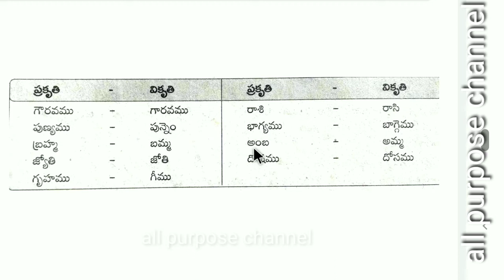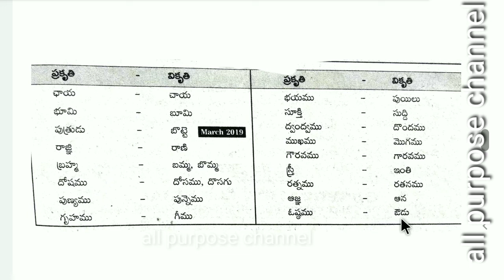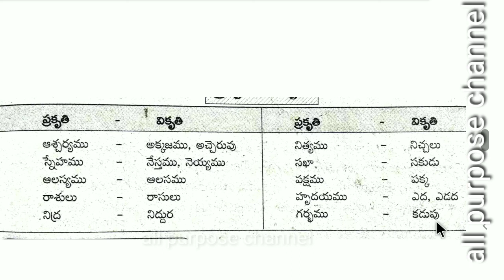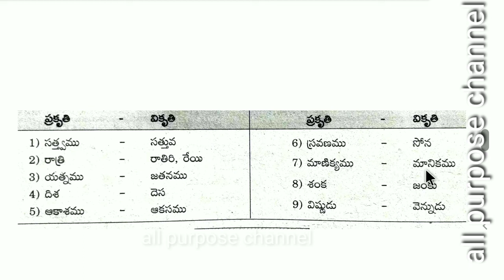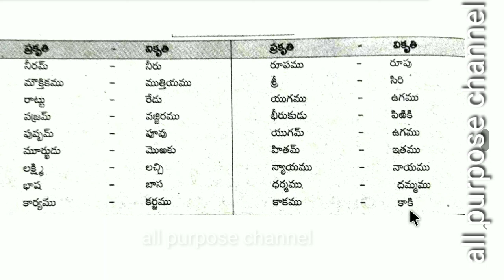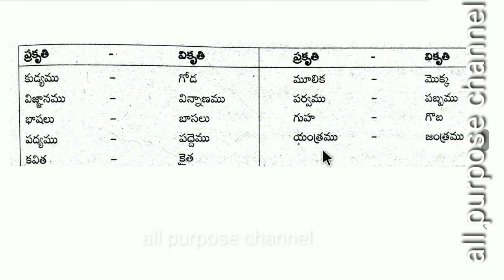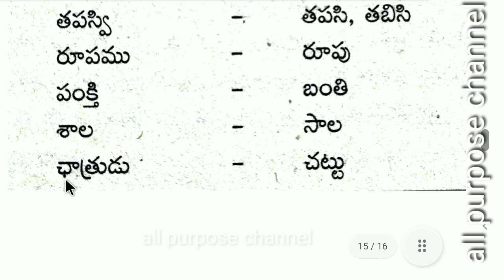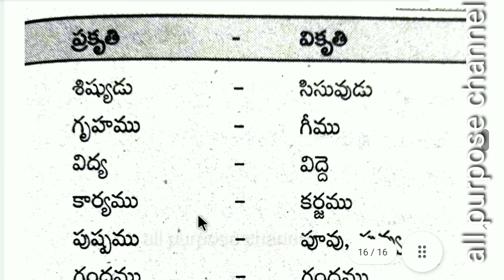ప్రకృతి-వికృతులు,తెలుగు,తెలుగు వ్యాకరణం,telugu grammar,prakruti vikrutulu,telugu vyakaranam,TET,DSC